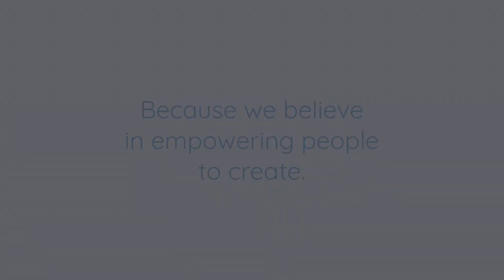The All-In-One Arduino-compatible Shield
Introducing our company's first product ARCIMUSE, a handheld electronics workstation that is reliable and affordable. ARCIMUSE is an intuitive Arduino-compatible shield with the key functionality of expensive workstation equipment.

Start interacting with your microcontroller right out-of-the-box without building or maintaining complex breadboards! ARCIMUSE helps you to complete your Arduino projects with ease.

Check out our course on robotics motors and controllers with Arduino to jumpstart your robotics knowledge